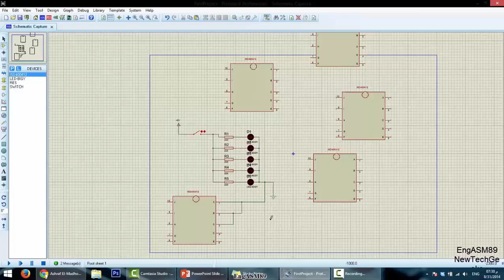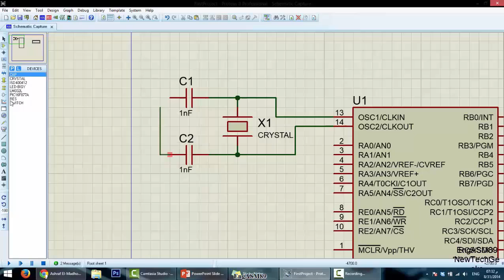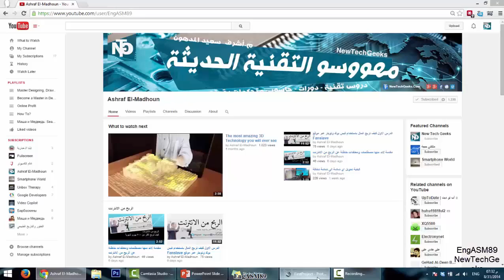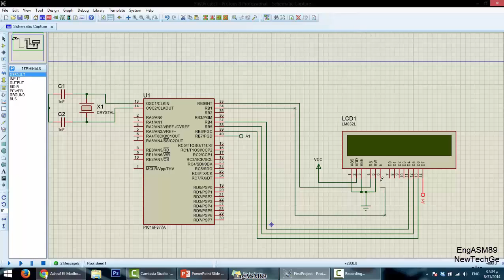الدرس السادس رسم وتصميم دائرة الكترونية معقدة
• والآن دعونا نفعل دائرة أكثر تعقيدا مع العنصر الذي لا يخرج في المكتبة: